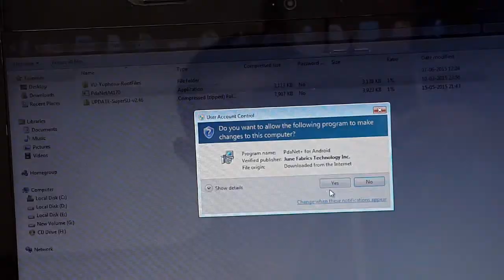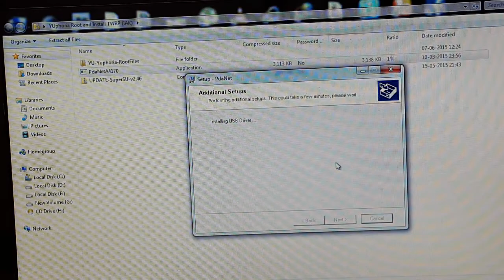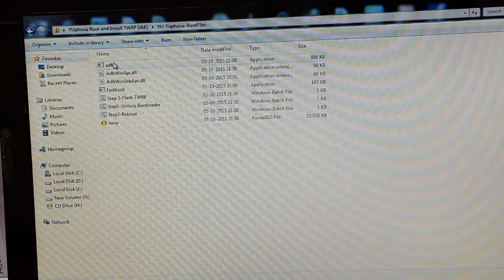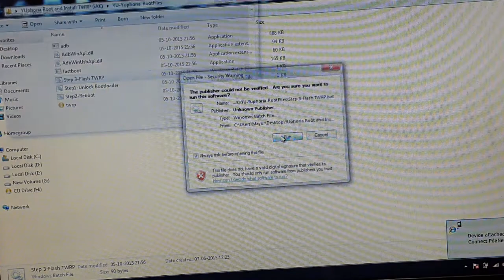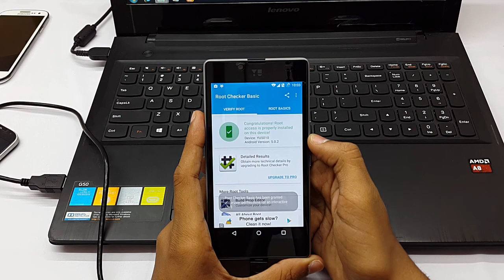Root Yuphoria, Safest and Easiest Method!!! (Cyanogen 12)